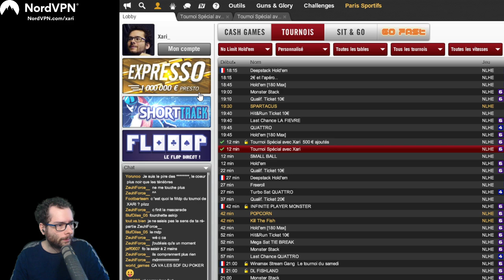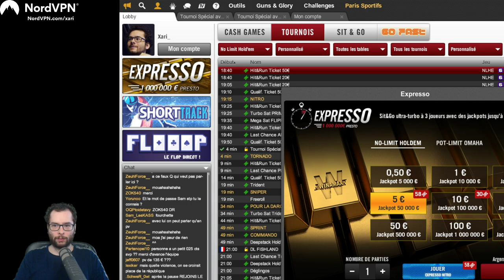Soirée POKER, on discute un peu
13 JUIN 2020